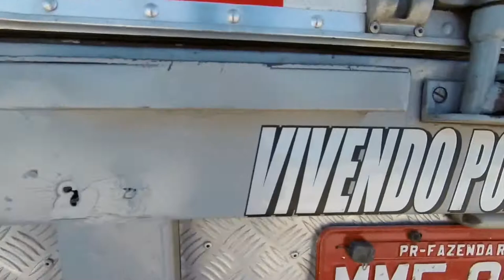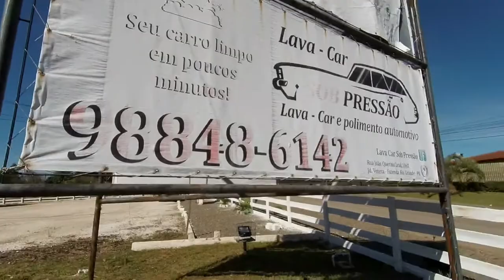olha o estado que estava a mercedinha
fala gurizada tudo xique e bacana espero que sim no video de hoje olha o estado que estava a mercedinha mt suja e levamos ela no lava car sob pressão e então se gosta desse tipo de video deixe o like e se inscreva me siga no instagram vlw deus cos anjos tudi bão